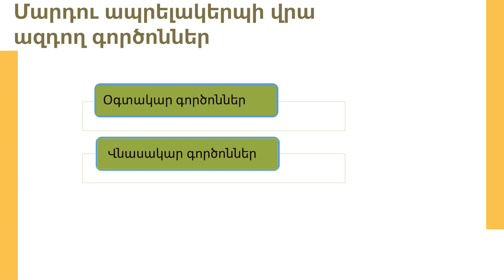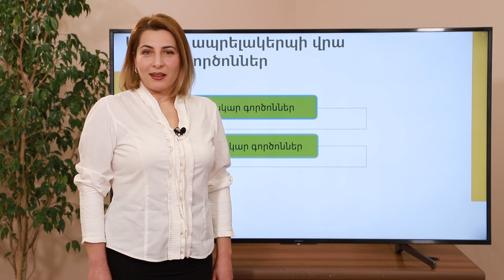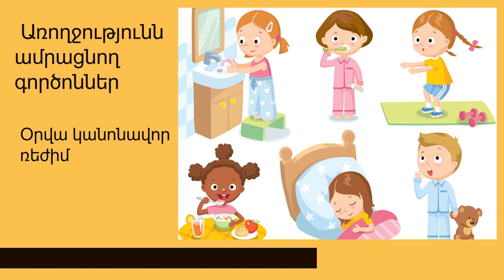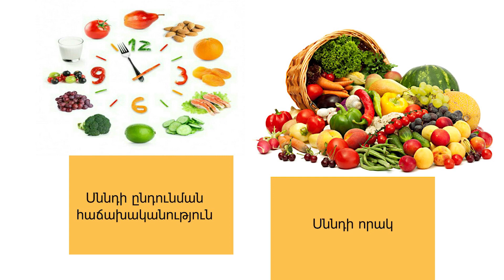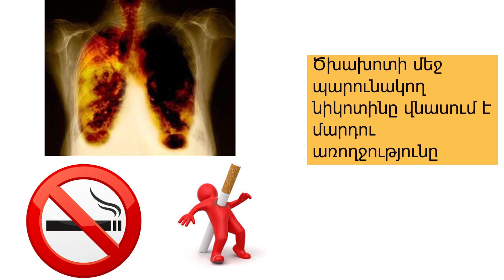Առողջ ապրելակերպ. 6-րդ դասարան